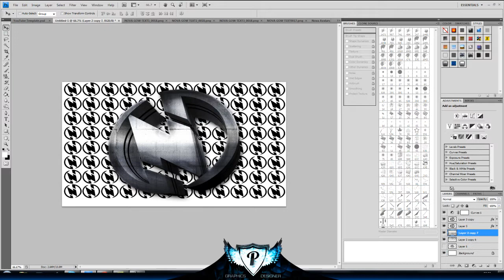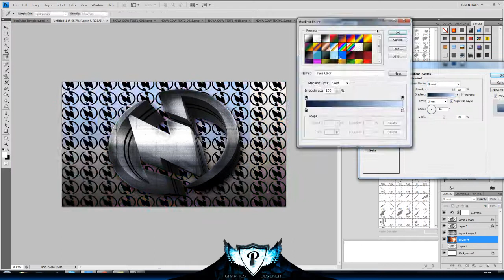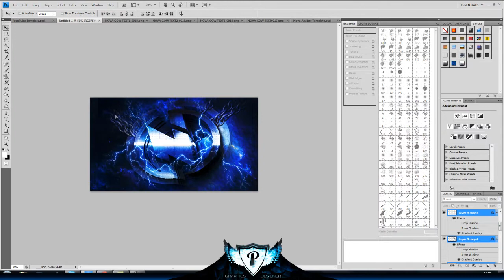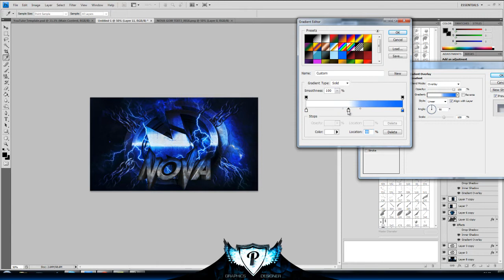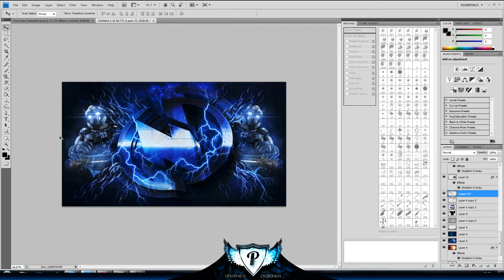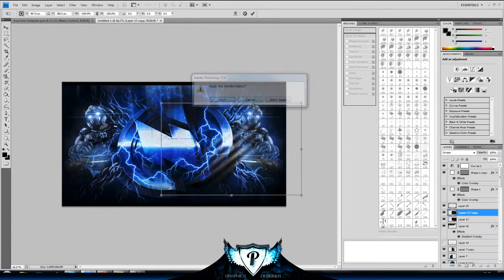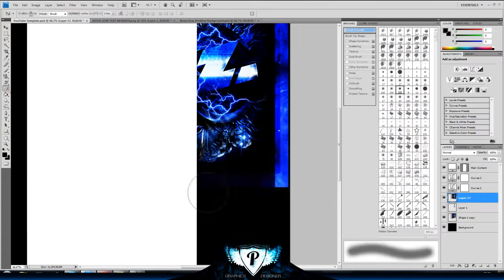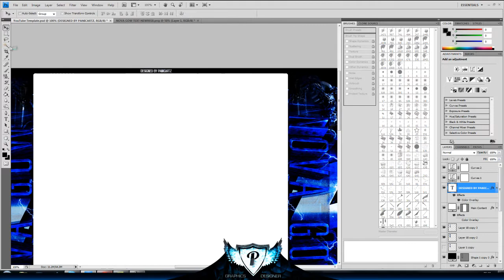Speed Art | NovaGoW Clan GFX Package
This is some GFX I made yesterday for my new team. I think both the channel and desktop background turned out really nice, but let me know what you guys think to these and enjoy :) Sorry for my inactivity for the past week and I can promise much more active videos from now so I am going to try and think of some ideas for some photo manipulation uploads.